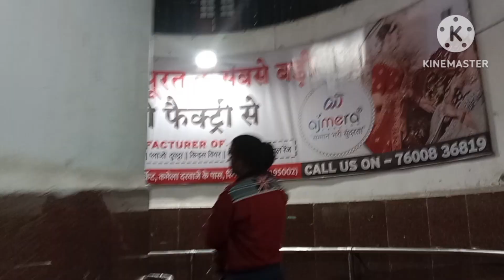dekho kiska itna intjar kiye hamlog, koan aaya hamare ghar#vlog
dekho kaon aaya hamare ghar
kiska itna intjar kiye hamlog koan hai itna special
station par hamlog 5 gante intjar kiye
sachi ko train bahut pasand h dekhna